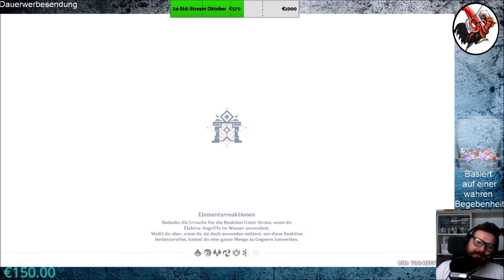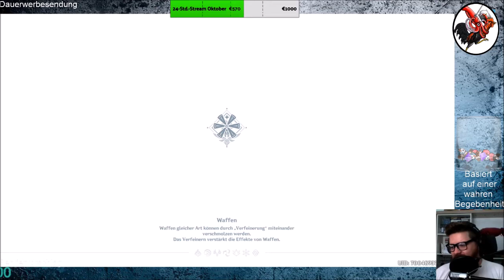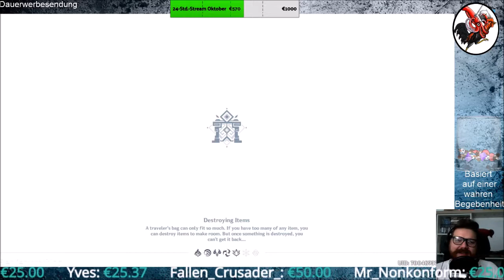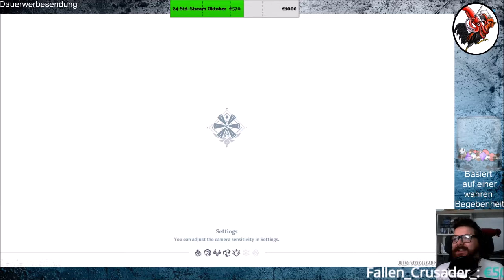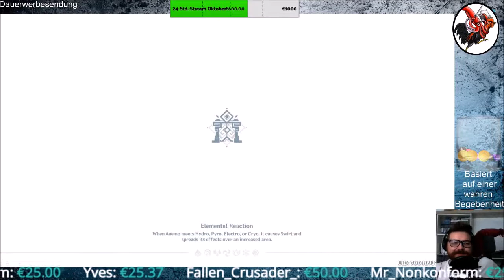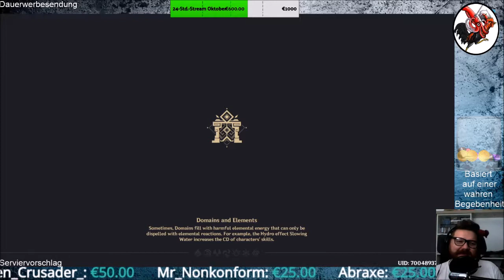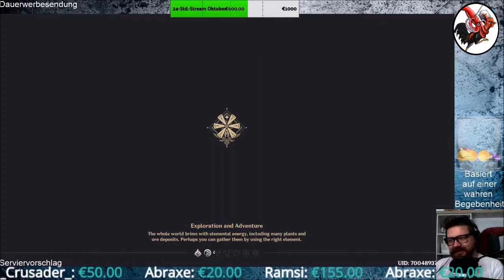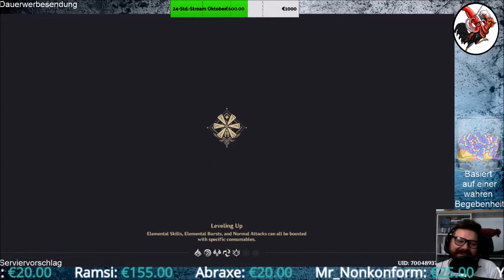Genshin Impact #09 Wolfskrallendinger